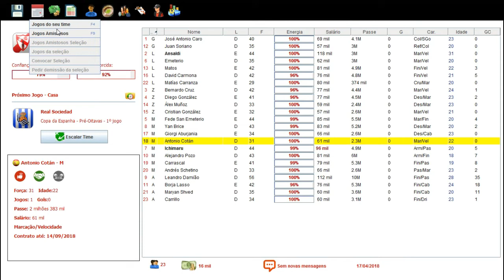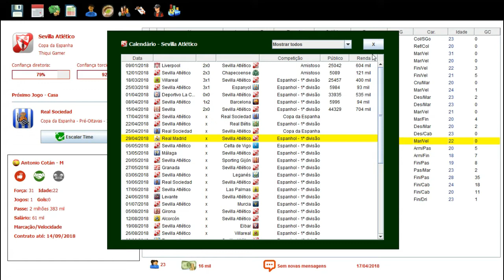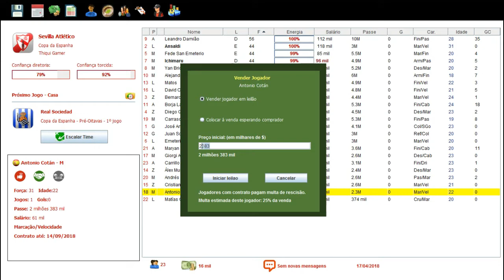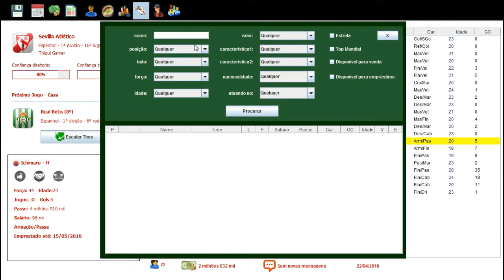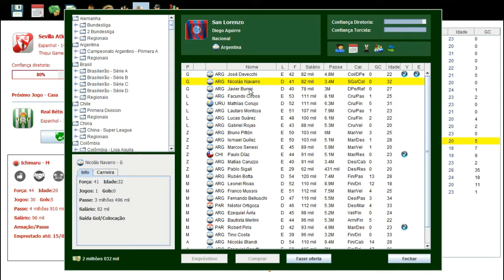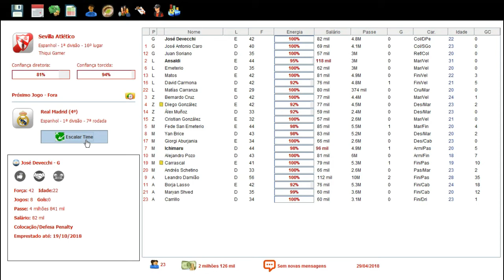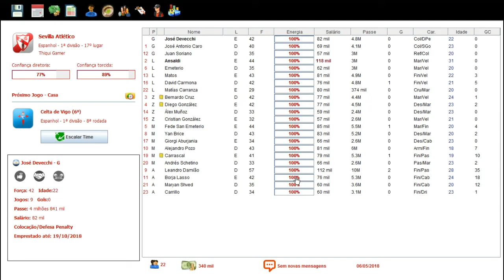BRASFOOT 2017 MODO CARREIRA #12 SÓ JOGO DO REAL